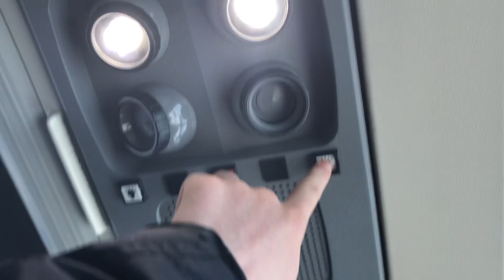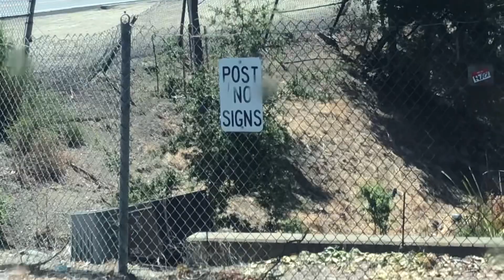Once in a lifetime- AC Transit 2003 MCI D4500 #6079 on route 215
On August 9, 2021, an MCI anomoly ended up on local line 215 for some odd reason. After months of the MCIs being out of commission due to the COVID-19 pandemic. I knew I had to take the long trek down here.

The air conditioning was very nice on a hot ol August day in the East Bay.

Turns out i was with another bus fan, unknowingly.

Agency- Alemeda Contra Costa Transportation Authority
Line- 215 south
Type- 2003 MCI D4500
Bus: 6079